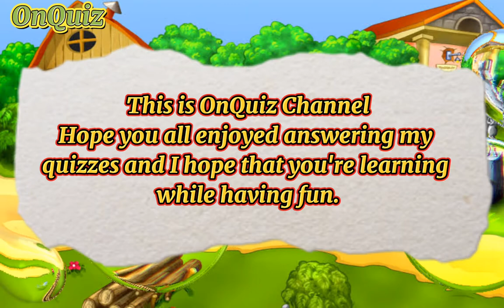Jumbled Word Quiz For Kid's (ANIMALS)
This is OnQuiz Channel
Hope you all enjoyed answering my quizzes and I hope that you're learning while having fun.